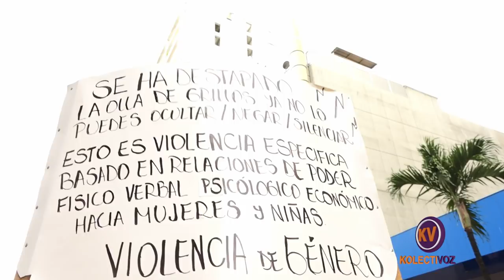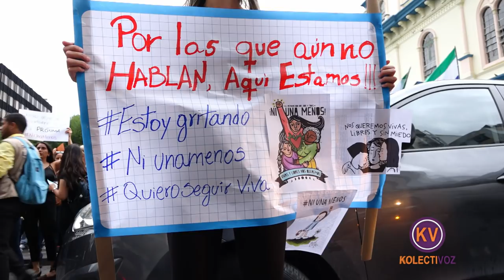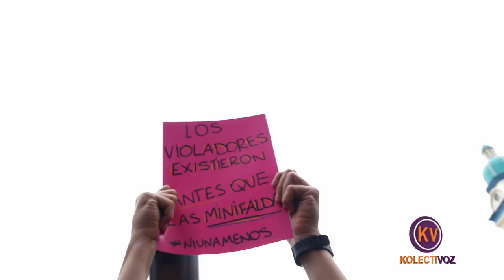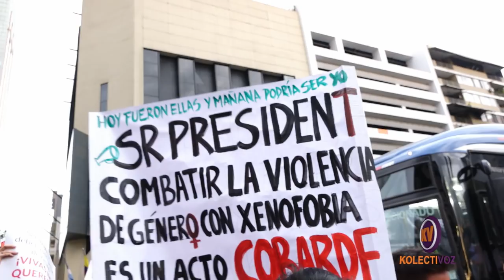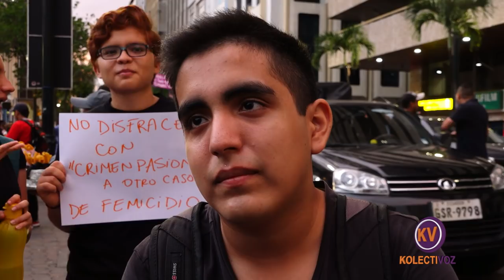Guayaquil marcha contra la violencia a las mujeres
kolectiVOZcontraViolencias Multitudinarias voces se autoconvocaron a manifestar su rechazo a la violencia contra las mujeres, exigir justicia para los casos de Martha y Diana y hacer un llamado Contra la Xenofobia.